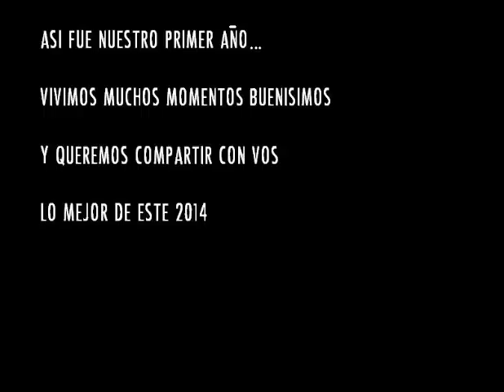Resumen 2014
Shows, notas y otras cosas!